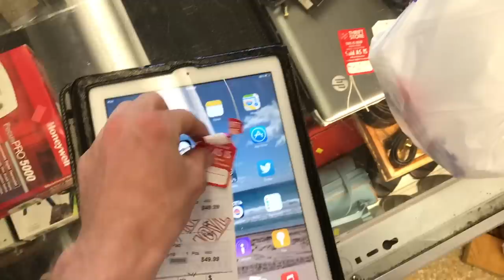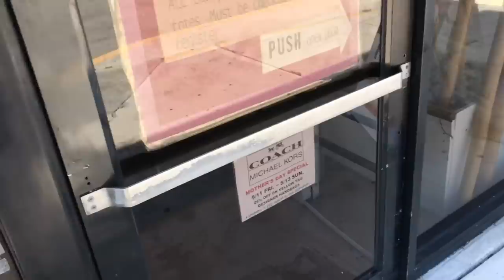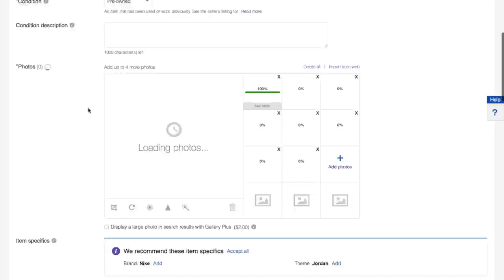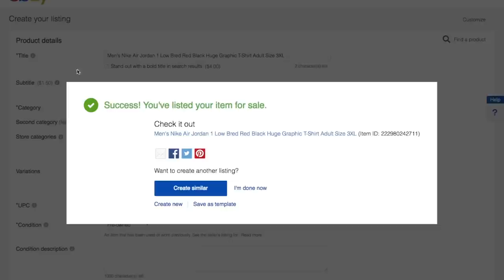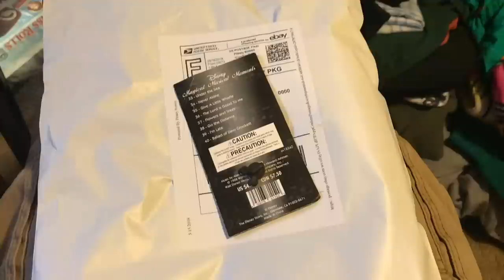HOW TO SELL ON EBAY 100% FREE TUTORIAL NEW EBAY STORE CHALLENGE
Spent a lot of time putting this video together, I hope you guys enjoy it and learn something new!

Kik: OMFGWTFTGIF